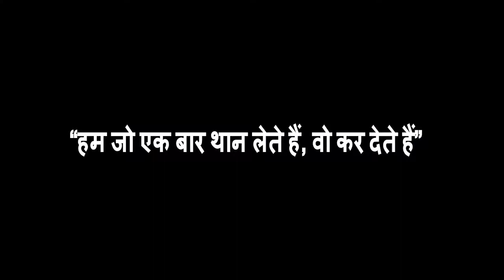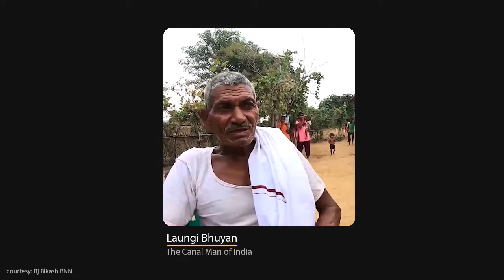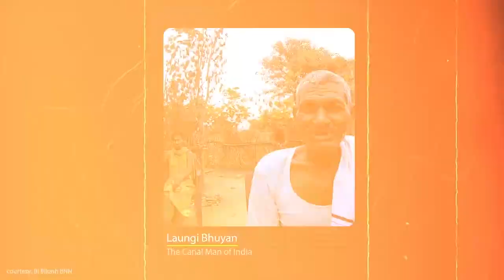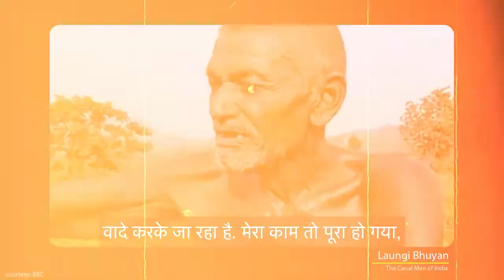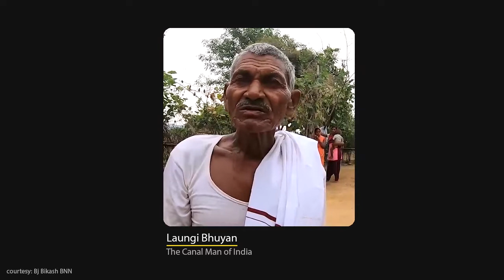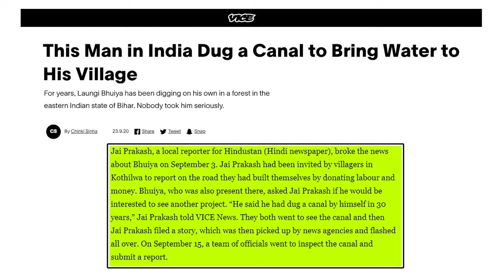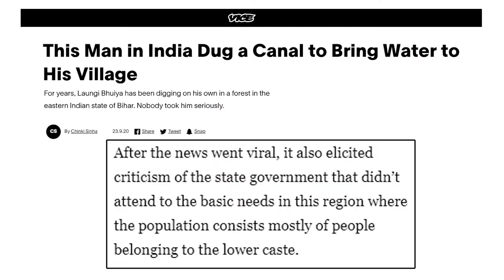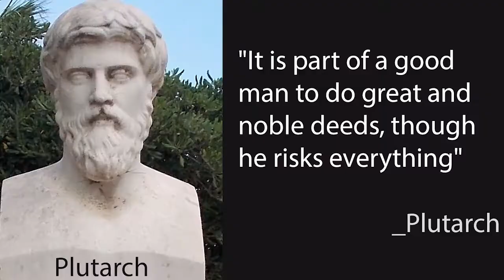A Man Who Dug a Canal in 30 Years | The Canal Man of India | Ep: 2 Proud of India | by Santanu T.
The video is about the heroics of The Canal Man of India. Can anyone forget Dashrath Manjhi? The Mountain Man of India from Bihar's Gehlaur Village, Who single handedly carved a path through a ridge of hills using only a hammer and chisel? Now, very much like Manjhi, another man from Bihar has achieved another such incredulous feat. 70-year-old man Laungi Bhuiyan from Bihar, Gaya District has worked alone for thirty consecutive years and untiringly dug out a Five kilometer long canal to help his villagers to not only grow multiple crops but also stop painful migrations of his fellow villagers to urban centers with his Herculean Effort. This canal carries the water from the river to the village pond acting as a water source along its path. Laungi Bhuiyan, who CARVED A CANAL towards his Kothilwa Village which was deprived for water. Watch this exclusive documentary from Proud of India series on Laungi Bhuiyan aka The Canal Man of India. He is truly a hero and an inspiration for all of us.
Cut to the Chase with Time (CCT)
0:00 Introduction
1:48 From the beginning
3:42 What Happened?
5:12 What decision did he take and why?
8:55 How Laungi Bhuiyan did it?
20:19 Who brought Loungi Bhuiyan to the world?
27:33 खोदा नहर तो मिला ट्रेक्टर
28:49 Current Scenario (effects of success)
30:17 Second Dashrath Manjhi

Meet Laungi Bhuiyan, a man from Bihar who digs out canal single-handedly.
The Heroics of Mountain Man, Laungi Bhuiyan.
Laungi Bhuiyan Canal Man of Bihar - Story of a man who single handedly carved out 3 km long canal.
Laungi Bhuiyan की प्रेरक कहानी, जिन्होंने अकेले दम पर पहाड़ काटकर बना दी नहर!
Who Is Laungi Bhuiyan?
लौगी मांझी कौन है?
Bihar के Laungi Bhuiya कैसे हुआ Popular?